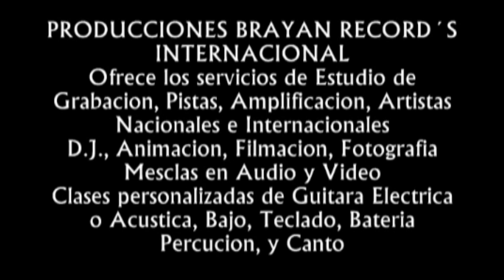JOSÉ MOROCHO EL LÍDER “SHOW EN VIVO”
Contratos: 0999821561 l 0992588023 l 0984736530